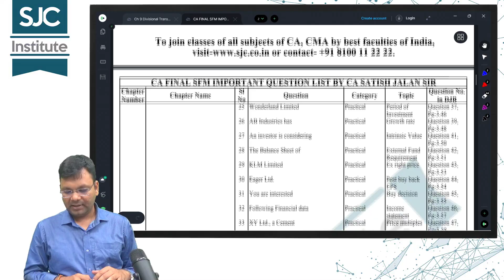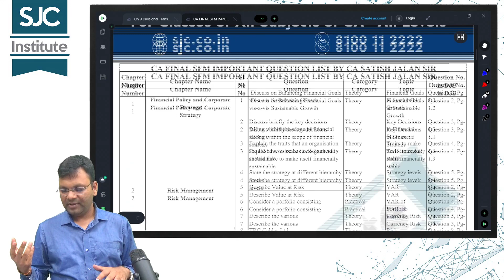Important Questions | CA Final SFM | CA Satish Jalan | SJC Institute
Watch this video to know about Important questions of SFM for your upcoming Exam

To avail SFM Divya Jadi Booti - For CA Final New Syllabus -